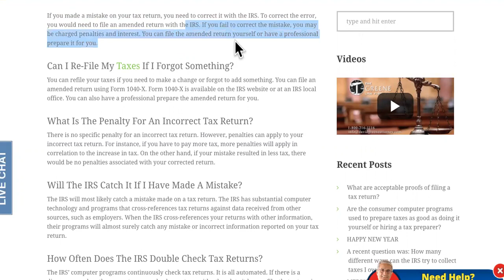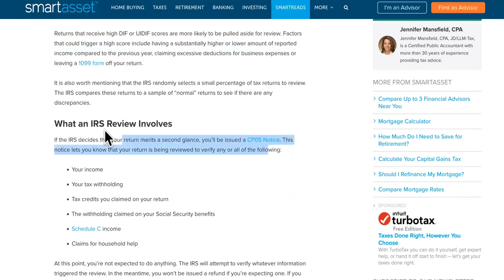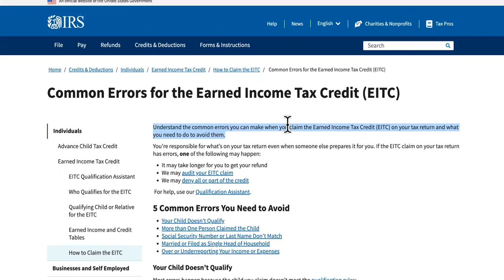AVOID FRUSTRATING TAX DELAYS BY NOT MAKING THESE 5 ERRORS!